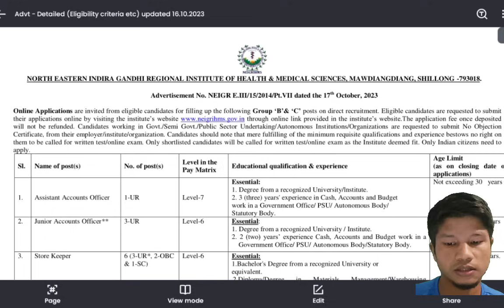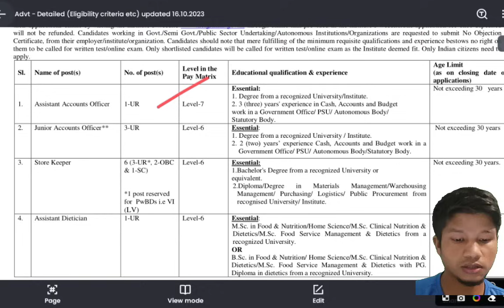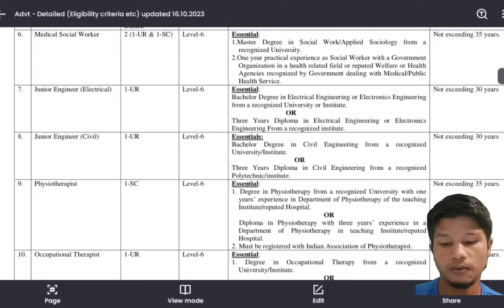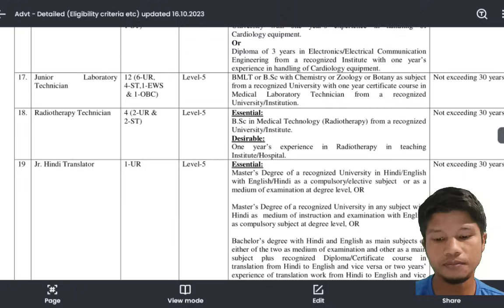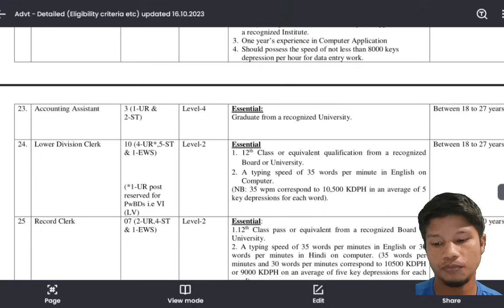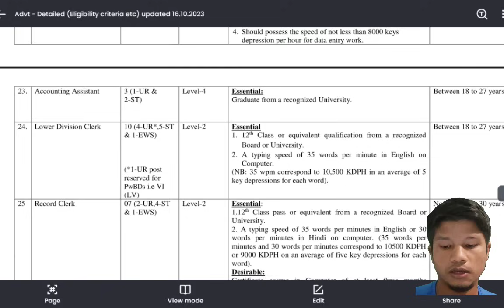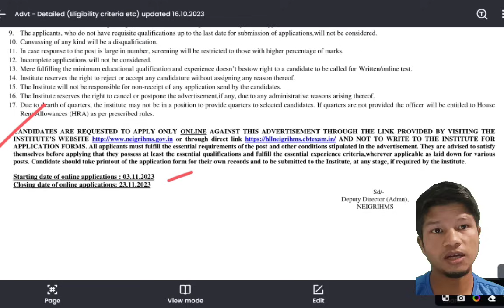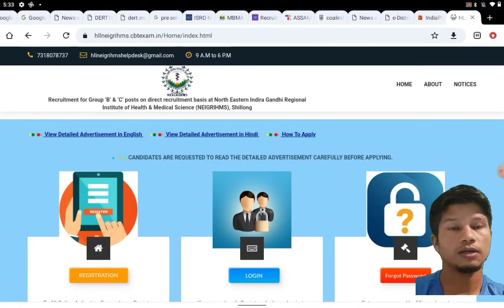LAITKAM 76 TYLLI HA NEIGRIHMS | CLASS 10, 12 PASS SHAJRONG LAH BAN APPLY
ka link ban apply online na bynta ki post click iaka link hapoh